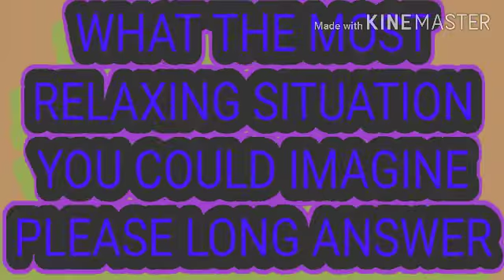What the most relaxing situation you COULD imagine